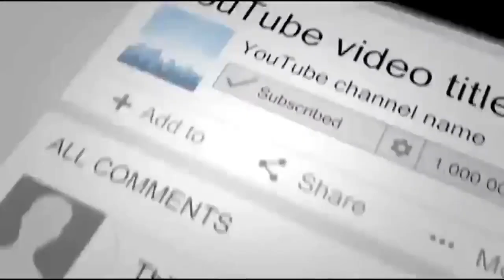Girl’s Dad Brings Home A Strange Puppy But Quickly Gathers That It’s Not Really A Dog At All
It was a funeral procession unlike any you've ever seen with people and dogs
turning out to mourn. Jennarae Goodbar, 12, and her dog, Cash, were both run over on a  road in Lexington, Virginia. Jennarae's family decided she and Cash had to be buried in the same casket because she loved her dog more than anything and so they could be together forever. More than five hundred people attended the funeral as well as many dogs, all wanting their chance to say goodbye.